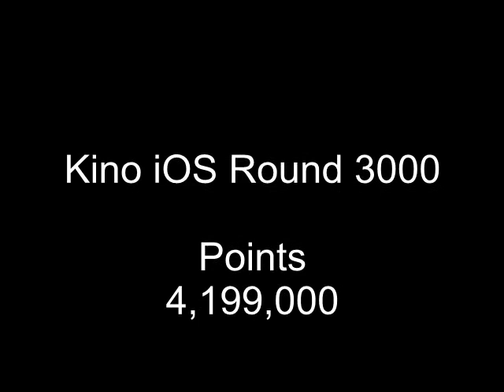hfactor66 Turns 17! Kino Der Toten iOS Round 3000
Happy birthday me! lol it's my b-day today, and I decided to treat you guys to another update on my crazy Kino Der Toten iOS game. I've made it to round 3000. There's still over 1000 rounds to go before I reach my goal though. Lyrics have been added in via annotation, and yes, you may sing along.

Here's a quick stats update, as of 4/8/15
Round: 3075
Points: 4.3 million
Kills over 61k
Downs: STILL just one, on round 229. Over 2700 rounds flawless!

Song: Until the End
Written & Performed by Avenged Sevenfold
I take no credit for the song, it is not mine.

0:26-0:34 & 4:32 sorry about these, animation screw ups.